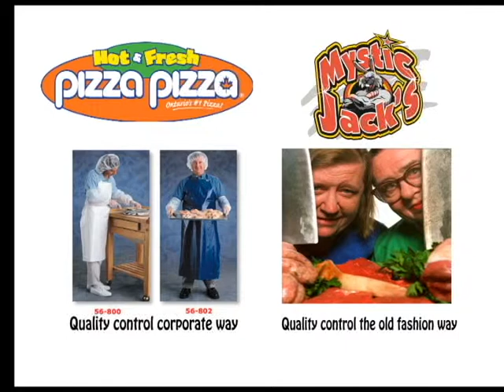one of these